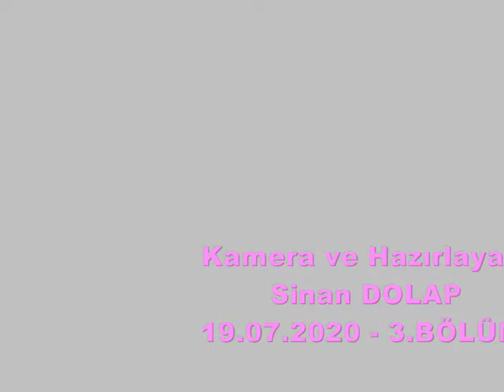6/3.BÖLÜM=SAVAŞTEPE 2005 YILI Toplantısı-02.07.2005.(42 04.)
6/3.BÖLÜM=SAVAŞTEPE 2005 YILI Toplantısı-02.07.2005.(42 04.)